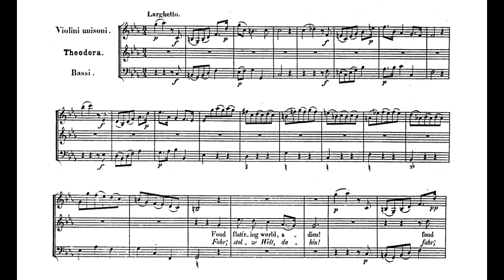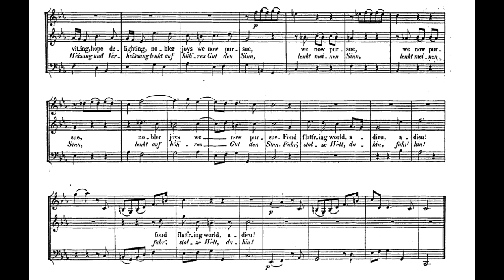Handel: Fond, flatt'ring world, adieu from Theodora, HWV 68 - Score-Video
Theodora's first aria, suitably wistful and effectively simple in the Handelian style. Note the change in mood towards a sort of conviction at "empty treasures, fleeting pleasures".

Performers: Susan Gritton (Theodora), Paul McCreesh (conductor), Gabrieli Players and Consort